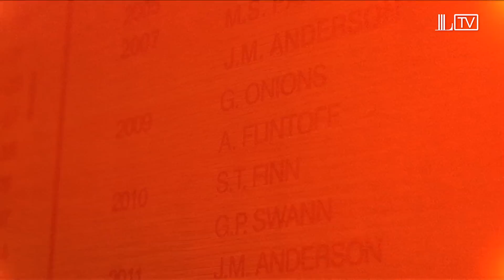James Anderson's 5/65 against India | Honours Board Legend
James Anderson gives a great insight into what it means to play at Lord's and speaks about his great performances at the Home of Cricket, where he has currently made the Honours Board four times.